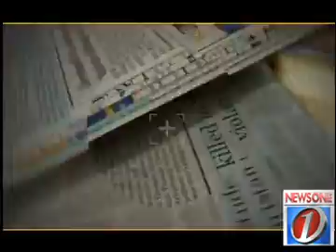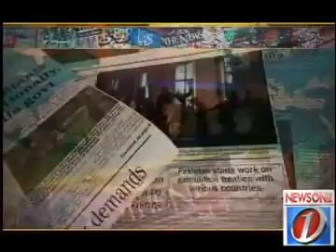Agha Adeel Saadat talking to NewsOne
Interview of Agha Adeel Saadat with Amjad Warraich